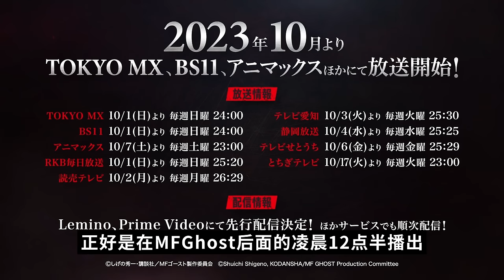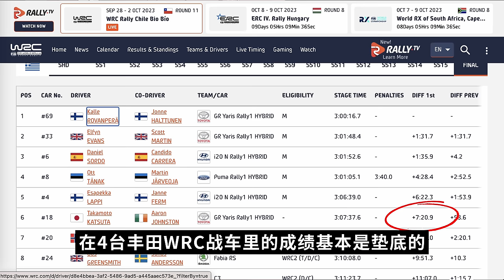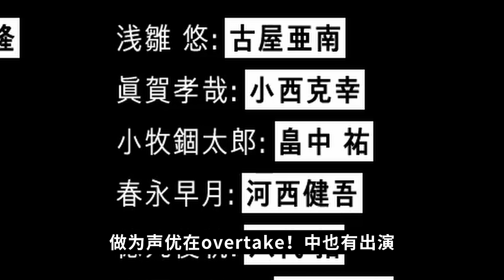藤原拓海后来如何了？MF Ghost PV第5弹解读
这应该是最后一支PV了，下周一凌晨准备熬夜看第一话。
有关拓海后续的状况，最离谱的评论坐轮椅都出来了，还是稍微来讨论一下吧。